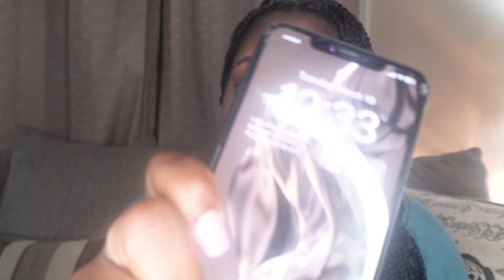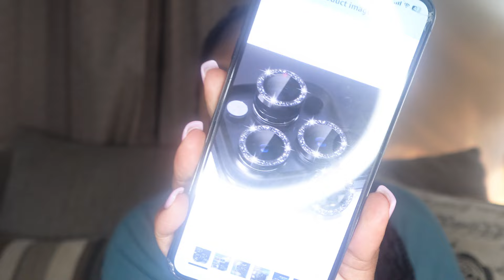UNBOXING IPHONE 15 PRO MAX - A LONG - AWAITED UPGRADE! MY NEW PHONE! NEW PHONE WHO DIS! NEW CASES!!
I HAD TO GET A NEW PHONE YA'LL!!

I've been having my phone for about 5 or 6 years, and it was about time that I upgraded. I am so happy and grateful that I am able to get this for myself because it was very much needed. Keep your mind going and growing towards the right direction. This year it is time for change, especially when it comes to my growth.

I would love for you to join me and grow with me. Hopefully I can encourage and help motivate you in 2024 to grow. No matter where you are in life, you can go from where you are now, to where you want to be. Join me!!

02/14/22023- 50